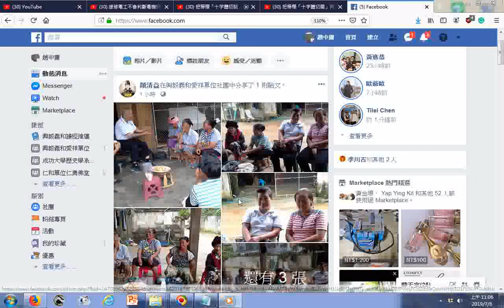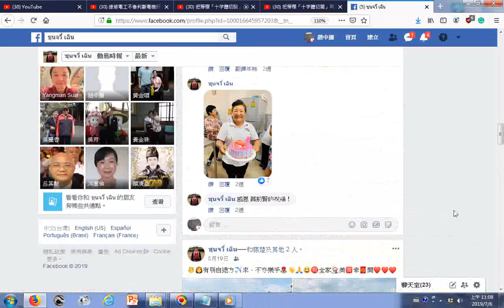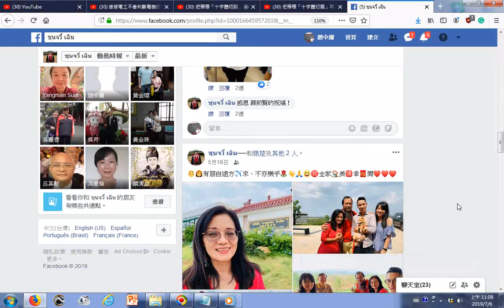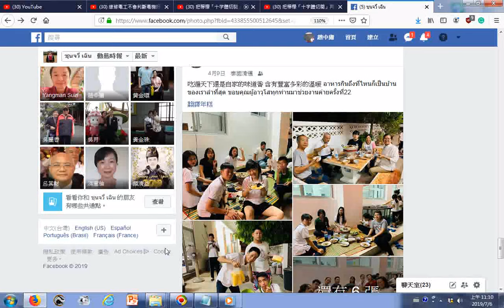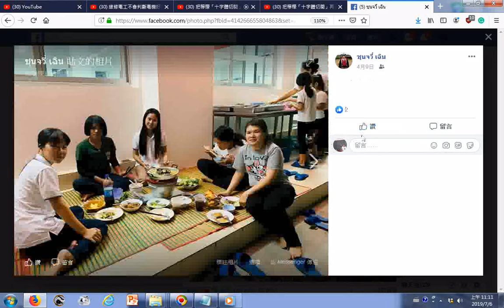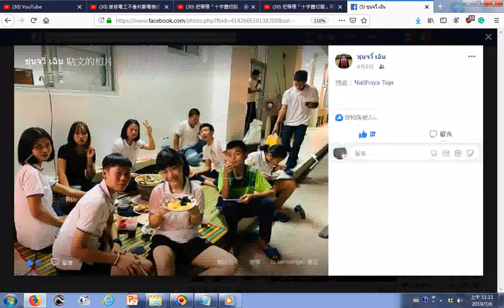20190706愛祥佛堂泰國道場活動照片分享含訪親於清邁附近及台灣張楚教授夫婦子女參訪與旅遊好風景照片聖堂慶生與聚餐活動照片地點雖然遠隔但是心靈是在一起的附加音樂是狀元樓...